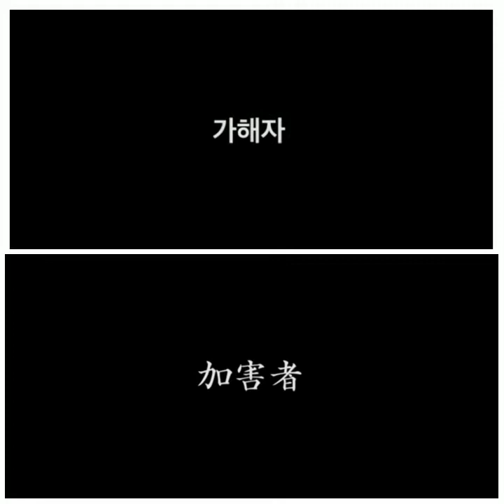BTS "School of Tears" GCMV | Comparison | Gacha Club